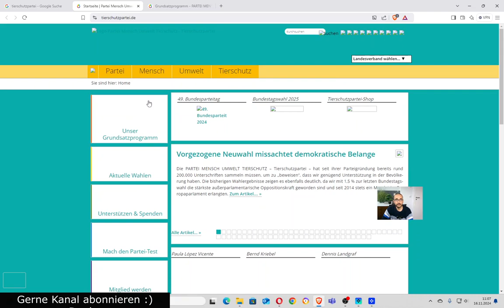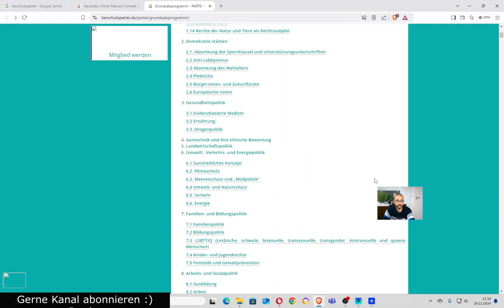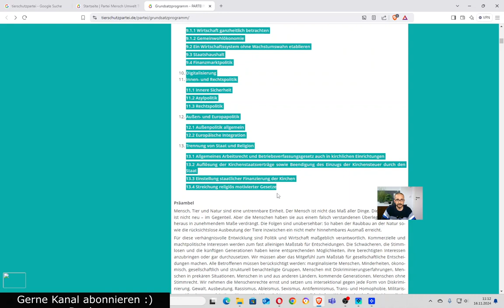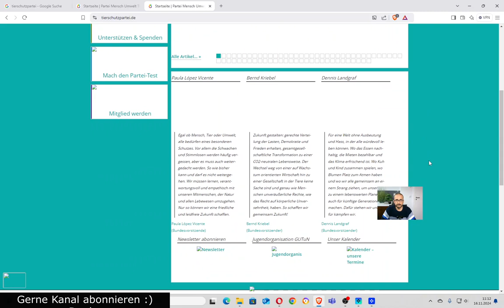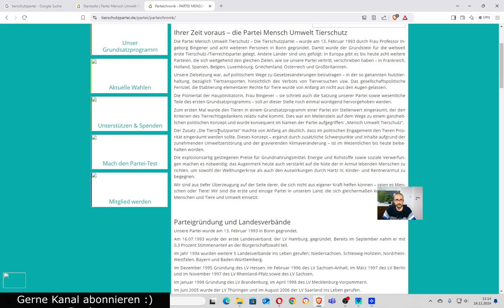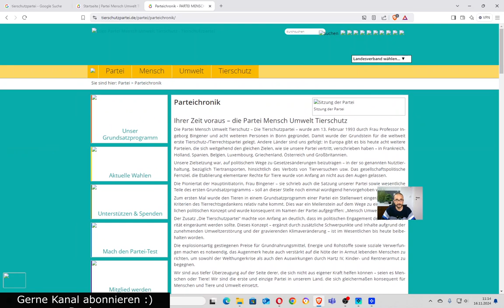Tierschutzpartei wählen? Als Tierschützer kann ich diese NICHT! WÄHLEN. Grundsatzprogramm lesen...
Die Tierschutzpartei ist eine politische Partei in Deutschland, die sich für den Schutz von Tieren und die Förderung des Tierschutzes in allen Bereichen des Lebens einsetzt. Ihr Ziel ist es, die Rechte von Tieren gesetzlich zu stärken und die Misshandlung von Tieren zu verhindern. Die Partei fordert unter anderem ein Verbot von Tierversuchen, eine Verbesserung der Bedingungen in der Landwirtschaft sowie mehr Aufmerksamkeit für den Artenschutz. Sie setzt sich auch für eine vegane Ernährungsweise und eine nachhaltige Landwirtschaftspolitik ein.

Die Tierschutzpartei betont, dass Tiere als fühlende Wesen respektiert werden sollten und dass der Mensch Verantwortung für den Schutz der Tiere trägt. Sie tritt regelmäßig bei Wahlen auf, um ihre Anliegen in den politischen Diskurs einzubringen.